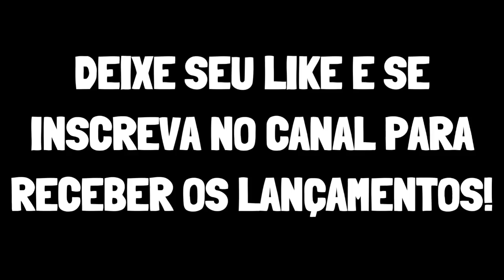FORROZIM PRA PAREDÃO - MÉDIOS TOPADOS BLACK CDS - SÓ AS MELHORES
► NÃO REPOSTE ESTE VÍDEO OU ÁUDIO SEM AUTORIZAÇÃO.